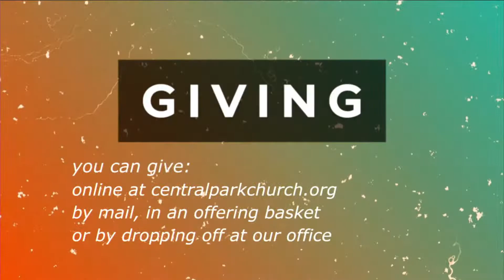Central Park Church Online Worship - April 15, 2022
NO AUDIO

The Way of Jesus Part 8
Good Friday